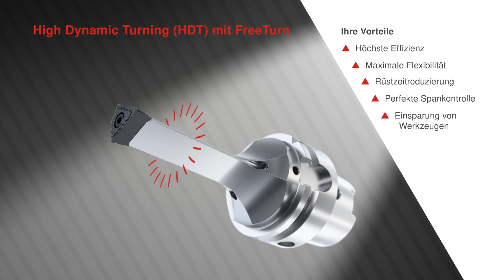High Dynamic Turning (HDT) - FreeTurn Tool from CERATIZIT - Technical Experts and Developers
Uncompromising turning with complete freedom.

With High Dynamic Turning together with FreeTurn tooling, CERATIZIT has re-imagined turning.

High Dynamic Turning, or HDT for short, from CERATIZIT has turned conventional turning methods completely upside down. This new turning technology combined with the dynamic FreeTurn tooling, means that in the future it will be possible to carry out all traditional turning operations such as roughing, finishing, contour turning, face turning and longitudinal turning with just one tool. HDT is therefore a completely uncompromising method of turning.